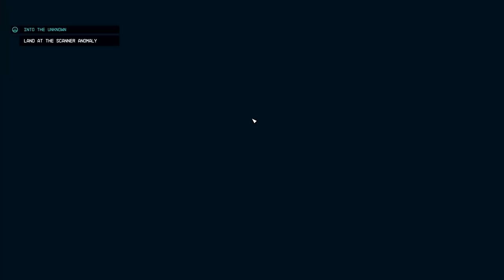Starfield - Proč Hru Koupit?!!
V dnešním videu se podíváme na to jestli má cenu si Starfield koupit nebo ne.